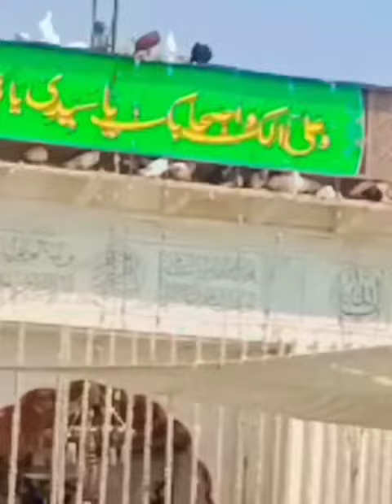Data Sahb .. Minry Pakistan.. qawli Song .. zolm kisy diy kmida ni 2023 song